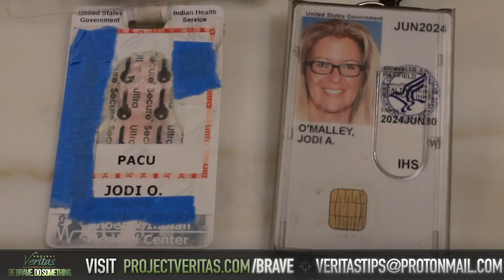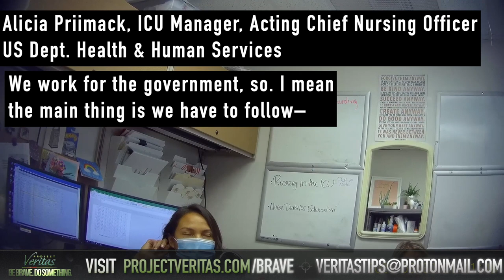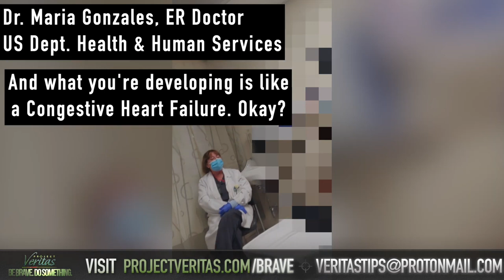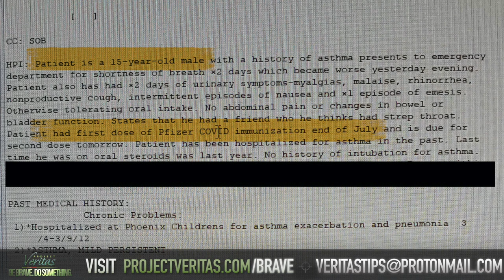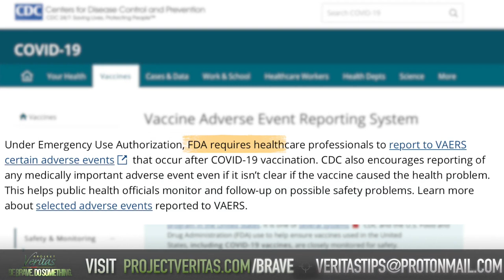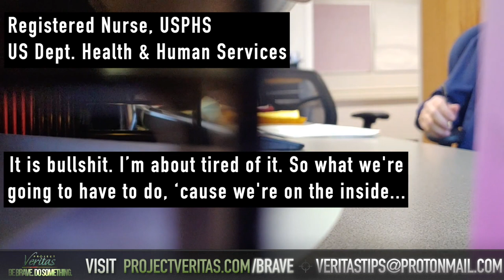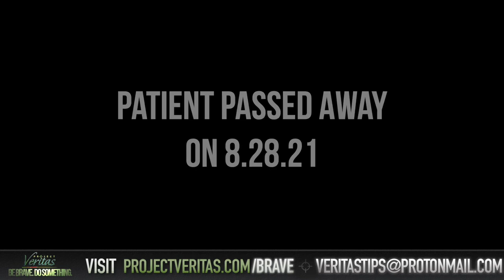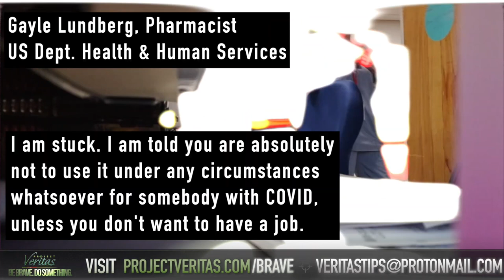PART 1 Federal Govt. HHS Whistleblower Goes Public With Secret Recordings Vaccine is Full of Sh¡t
Thanks You James and Veritas staff, and those who chose to "Be Brave - do something"